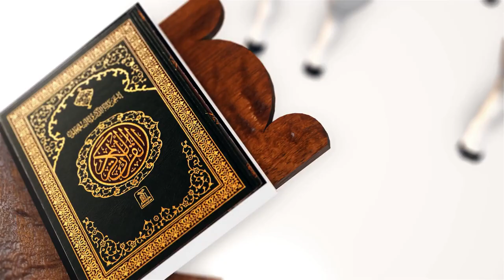Ied Adha Video Background - Free Video Background Islamic Template Eid Mubarak,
Ied Adha Video Background - Free Video Background Islamic Template Eid Mubarak, Eid Al Adha

ied adha video background - eid mubarak background video download .

eid background video no copyright .
template video background eid mubarak .
free video background islamic template eid mubarak, eid al adha.
selamat hari raya idul adha | free video background status whatsapp | eid mubarak. mosque background video hd .